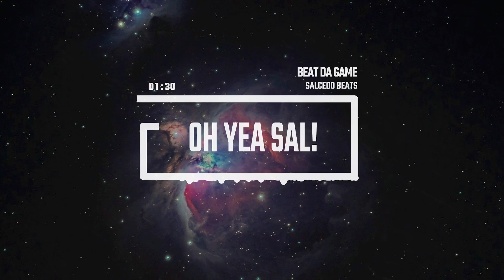[FREE] Beat da Game | Melodic x Futuristic Trap Type Beat | Salcedo Beats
[FREE] Beat da Game | Up-tempo Melodic x Futuristic Trap Type Beat | Salcedo Beats
🎹 Key: Dm | BPM: 170

If you use any beat from this channel, must include [Prod. by Salcedo Beats] in your title or description